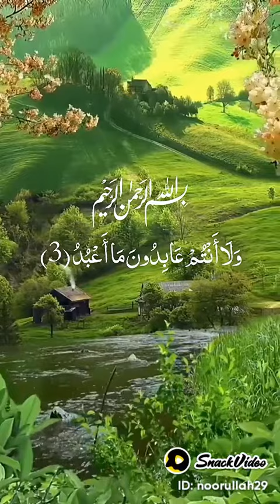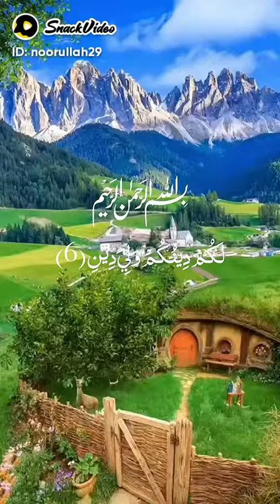Allah sohna g (4)